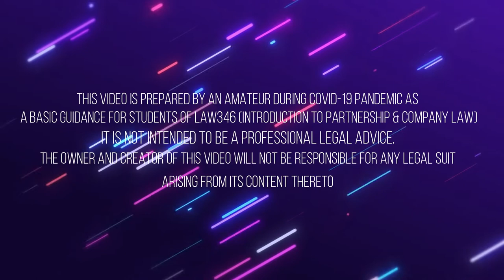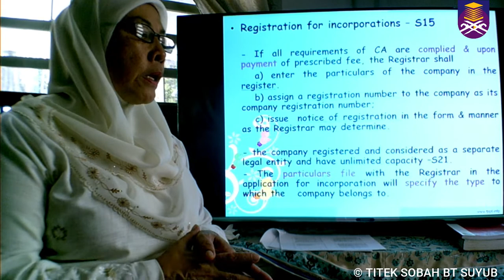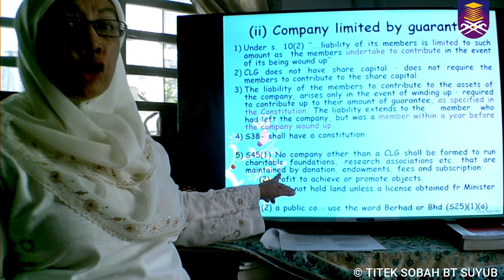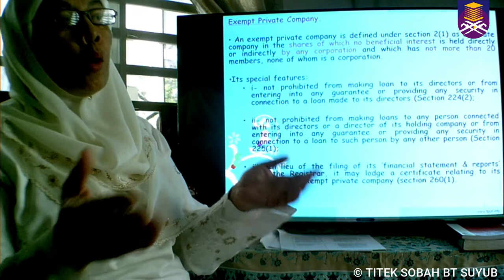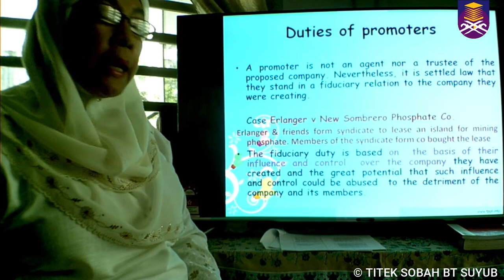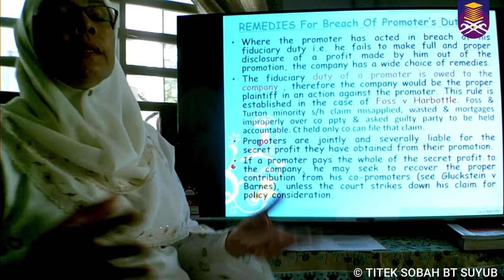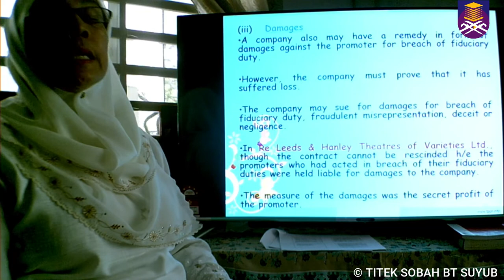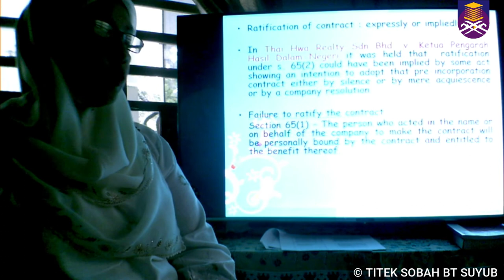1) COMPANY LAW - NATURE & FORMATION OF COMPANY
LAW346 - INTRODUCTION TO PARTNERSHIP & COMPANY LAW